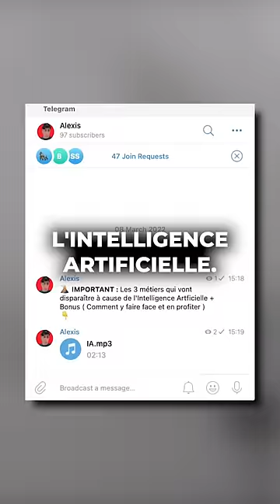C’est ton futur selon une Intelligence Artificielle 😨